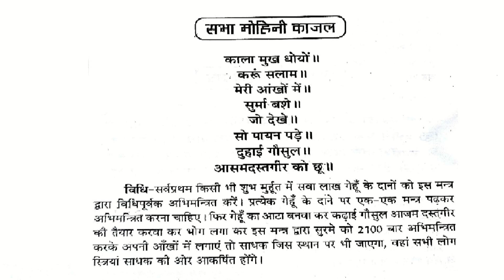कामयाब मुसलमानी वशीकरण, नक्श और ताबीज़ भाग - 26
वशीकरण के मुसलमानी तरीकों की मांग धीरे धीरे बढ़ती ही जा रही थी. हम वशीकरण के उपाय बता तो रहे थे लेकिन हमारे बहुत से दर्शकों का ये कहना था कि वो मुसलमानी वशीकरण में उनका बहुत अधिक भरोसा है और ये भी कि हमे इस पर पूरी एक कड़ी पेश करनी चाहिए.
तो फिर एक ही क्यों? हम आपके लिए इस पर पूरी तीन कड़ियाँ पेश कर रहे हैं और वो भी एक से बढ़ कर एक. हर तरकीब एक कामयाब तरकीब है.
इसे देखिये और आजमाइए.